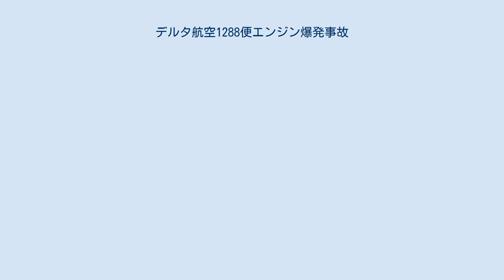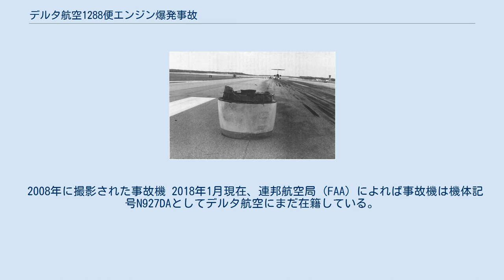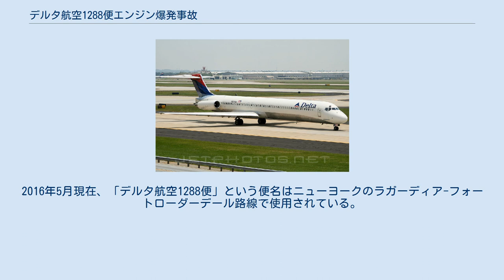デルタ航空1288便エンジン爆発事故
デルタ航空1288便エンジン爆発事故（でるたこうくう1288びんえんじんばくはつじこ）はフロリダ州ペンサコーラ発ジョージア州アトランタ行きの定期便だったデルタ航空1288便（マクドネル・ダグラス MD-88）が1996年7月6日にペンサコーラ地域空港の滑走路17から離陸する際に、エンジンが破裂し離陸を中断した事故である。
左側エンジンのコンプレッサーの破片が左後部客室を貫いた。
これにより、2名の乗客が死亡し、2名が重傷を負った。
死亡した2人は母親と息子だった。
機体は滑走路上で停止し、緊急避難をおこなった。
ほとんどの乗客は休暇で旅行しているところだった。
 同型機のMD-88 事故機は1988年に製造され、1988年11月2日にデルタ航空に納入された。
2基のプラット・アンド・ホイットニー JT8D-219ジェットエンジンを搭載し、最大142人の乗客を収容することが可能だった。
ファーストクラス14席、エコノミー128席で構成されていた。
事故機はN927DAとして登録され、事故当時22,031時間の飛行時間を有していた。
 飛行前点検で副操縦士が第1エンジン(左エンジン)の先端にオイルが数滴漏れ出ていることに気付いたが、深刻なものとは考えなかった。
さらに左主翼のリベットがいくつか脱落していることにも気付いた。
副操縦士と機長はこれらの問題について話し合い、機長は航空日誌に記入するよう副操縦士に指示した。
後にパイロットはアメリカ国家運輸安全委員会(NTSB)の調査官に対して、どちらの問題も危険なものには見えず、機体は安全に飛行できる状態である(耐空性がある)と判断したので、メンテナンス部門には通知しなかったと語った。
 1288便は14時23分（CDT）に滑走路17で離陸滑走を開始した。
副操縦士がスロットルを開いて機速が40ノット (74 km/h)に達したところ、操縦室の照明と計器表示が突然落ちた。
後部客室の乗客と乗務員は大きな破裂音を聞き、何かが爆発したような感覚を受けた。
パイロットはスロットルをアイドルに戻しブレーキをかけて離陸を中止し、逆噴射やスポイラーなしで停止した。
 脱落した左エンジン前方部 機体の停止後、副操縦士は管制官と交信しようとしたが、操縦室の電源が落ちていて交信できなかった。
このため非常電源(APU)を起動してペンサコーラの管制塔に通信し緊急事態を宣言した。
操縦室の補助席に便乗していたデルタ航空の非番パイロット（ボーイング767の操縦士）が機体後部を見に行った。
副操縦士は翼上の出口が開くのを見、およそ半数の乗客の姿が見えずエンジンから異音がすることに気付いて、操縦室に戻って機長に全エンジンを停止するよう伝えた。
14時27分(CDT)、機長は非番パイロットから胴体に大穴が開いて客室内にエンジン破片が散乱し、負傷した乗客がいると聞いて、救急班の出動を要請した。
その後彼は、客室に煙や火は無く客室後部の扉が開けられ緊急脱出スライドが展張されたと報告した。
その扉から避難誘導を始めた客室乗務員が後にNTSBに語ったところでは、そこで彼女は左エンジンから出火しているのに気付いたので避難を一旦中止し、乗客を前方に誘導し直した。
彼女によればその時点で多数の負傷者がいて2名は恐らく死亡しており、そのため避難誘導を進めたが後に副操縦士に止められた。
機体後部の損傷と危険が大きかったのでMD-88が装備している乗降階段は使うべきでなかったからである。
そこで機長は移動式の外付け階段を要請し、これは25分後に到着した。
 1288便の負傷者の分布 ミシガン州スコットビルの39歳の女性と12歳の息子が死亡し、死亡した女性の15歳の息子と9歳の娘もけがをした。
合計5人の乗客が負傷し、1名は脚を骨折する重傷を負った。
 調査の後、NTSBは事故原因として左エンジン前部にあるコンプレッサーのファンハブの亀裂が最も疑わしいとした。
エンジンの製造段階から潜在的に危険な亀裂が存在し、デルタ航空における蛍光浸透探傷検査が不十分だったため見逃されていた。
NTSBはまたデルタ航空の整備班が問題を発見できなかったことも原因の一つだとしている。
 20...